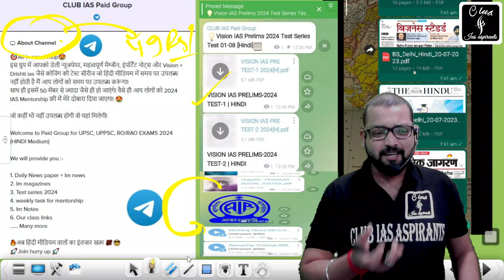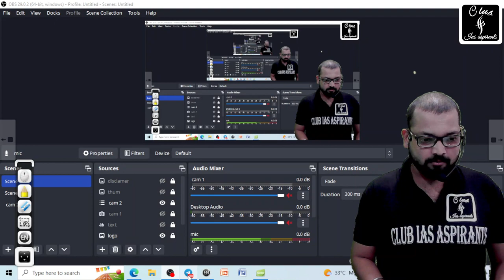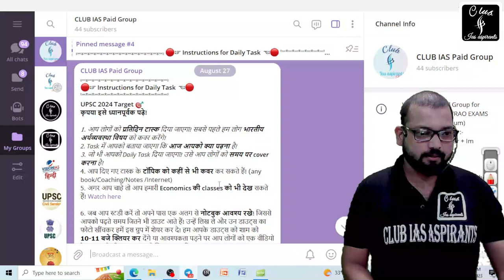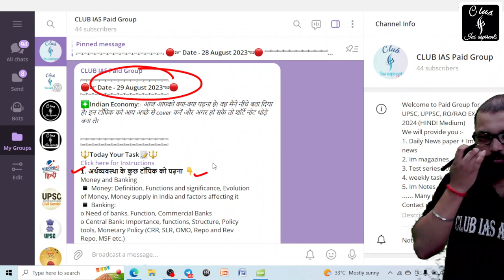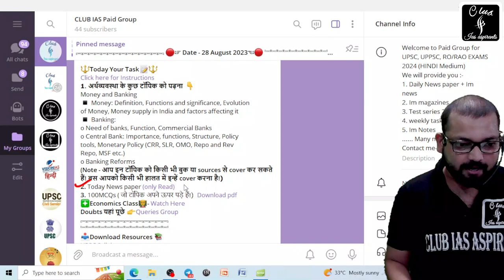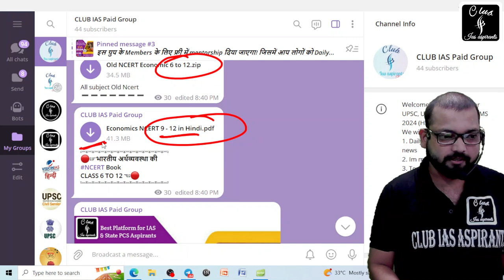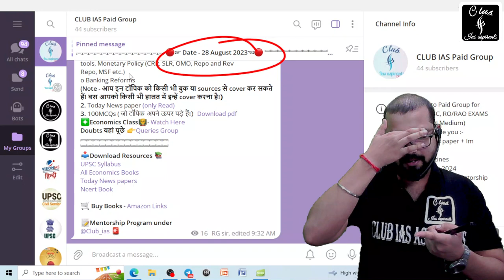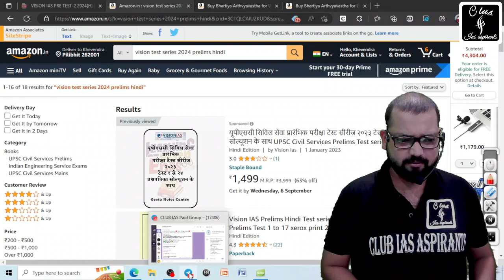All About UPSC Group 2024 | UPSC Prelims Test Series 2024 | vision 365 PT 2024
vision ias test series 2024 in Hindi. UPSC  test series,  vision 365 pt 2024. uppsc 2024. prelims test series 2024. free test series for upsc 2024 vision ias

"drishti ias test series 2024"
"free test series for upsc 2024 hindi"
"is there any free test series for upsc"
"best free test series for upsc"
"free online test series for upsc prelims 2024 pdf"
"vision ias test series 2024 schedule pdf"
"free test series for upsc 2024"

इस ग्रुप में आपको डेली न्यूजपेपर, महत्वपूर्ण मैग्जीन, इंपॉर्टेंट नोट्स और Vision + Drishti ias जैसे कोचिंग की टेस्ट सीरीज जो हिंदी मीडियम में समय पर उपलब्ध नहीं होती है मैं आप लोगों को समय पर उपलब्ध करूंगा!
साथ ही इसमें 50 मेंबर से ज्यादा जैसे ही हो जाएंगे! वैसे ही आप लोगों को 2024 IAS Mentorship फ्री में मेरे दोबारा दिया जाएगा! 😍

जो कहीं भी नहीं उपलब्ध होगी वो यहां मिलेगी!

Welcome to Paid Group for UPSC, UPPSC, RO/RAO EXAMS 2024 (HINDI Medium)

1. Daily News paper + Im news
2. Im magazines
3. Test series 2024
4. weekly task for mentorship
5. Im Notes
6. Our class links
. Many more

🔥अब हिंदी मीडियम वालों का इंतजार खत्म 💯😎
🚀Join hurry up 🚀

Unlock to get 'Vision ias 2024 Pt Test no 1-8 pdf Download ( हिन्दी माध्यम)

Note-
 1️⃣  जिन लोगों ने हमारा Paid Telegram Group ज्वाइन नहीं किया है केवल वहीं लोग इसे Buy करे!
2️⃣ इसमें vision ias 2024 प्रीलिम्स टेस्ट सीरीज 1 से लेकर 8 तक उपलब्ध है!
3️⃣ आप पेमेंट करने के बाद आप लोगों को एक phone में sms के दोबारा एक लिंक जाएगा! उस लिंक को ओपन कर आप लोग पीडीएफ को डाउनलोड कर सकते हैं! आपको कहीं पेमेंट का स्क्रीनशॉट सेंड करने की आवश्यकता नहीं है! ना ही आपको किसी ग्रुप को ज्वाइन करने की आवश्यकता है! इन्हें आप डायरेक्ट डाउनलोड कर सकते हैं!

"vision ias test series 2024 free upsc material in hindi"